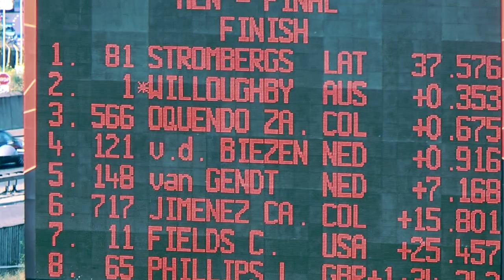HOW TO WIN TWO GOLD MEDALS IN BMX RACING WITH MARIS STROMBERGS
2X Olympic Champion Maris Strombergs talks about how he fought to win gold at the London 2012 Olympic Games.

MORE BMX TRAINING PRODUCTS!